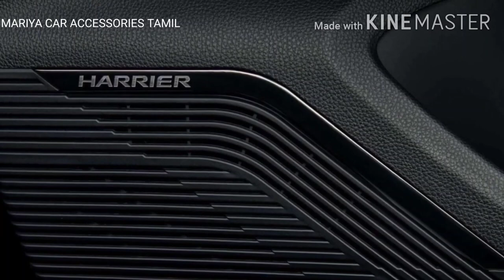TOYOTA HARRIER 2020 FULL INTERIOR AND EXTERIOR VIDEO FIRST TO RELEASE IN SOUTH INDIA BY US.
This video is about TOYOTA HARRIER 2020 INTERIOR AND EXTERIOR VIDEO .

Toyota has taken the covers off the all-new 2020 Harrier SUV, providing more details about the car. It is expected to be launched in December this year. The fourth generation of the mid-size SUV, which was first launched back in 1997, gets a host of new updates in its design and technology.

The new Harrier has a front view that emphasises its sharp styling through the continuity of lines flowing from the front upper grill through to the headlamps. Despite a simple structure, the side view offers a dynamically changing body cross section. The combination of a narrowed coupe cabin with sports car-like wheel housings extending from both sides of the body gives a generous ruggedness to the rear view. The SUV also gets a thin, sharp line of tail lamps and stop lamps. The new Toyota Harrier will be available in seven colour options, including Precious Black Pearl.

The centre console inside the new Toyota Harrier gets a wide and imposing impression of a horse's saddle. The instrument panel is set within the edges of the saddle. The dashboard extends out from the instrument panel to the door trims on either side. The interior gets synthetic leather treatment, and bentwood-inspired wood tones and piping throughout.

In terms of mechanicals, the company will launch the 2020 Harrier featuring a 2.0-litre petrol engine. The SUV will also use a 2.5-litre petrol-hybrid engine which will be a second powertrain option.

EXPECTED LAUNCH :- DECEMBER 2020

What are your thoughts on the First Look: 2020Toyota Harrier SUV Officially Revealed !?